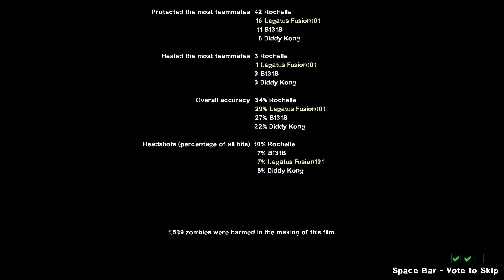Let's Play (MODDED LFD2) With Diddy Kong AND B131B Part 8 Hard Rain Is The GREATEST CAMPAIGN!!!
The Milltown 1:24
The Sugar Mill 9:28
Mill Escape 22:13    EPIC JUMP 24:33   FAIL 25:41
Return To Town 31:20
Town Escape 37:52         Lol 40:29